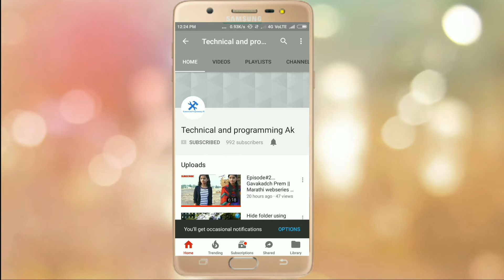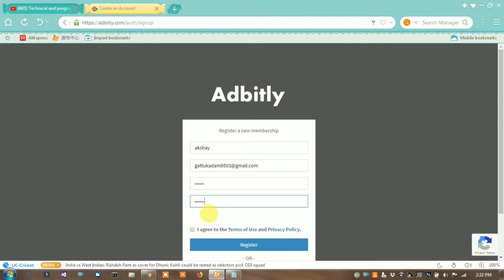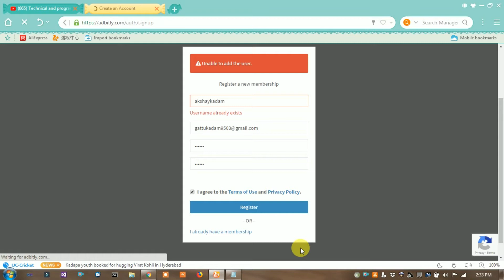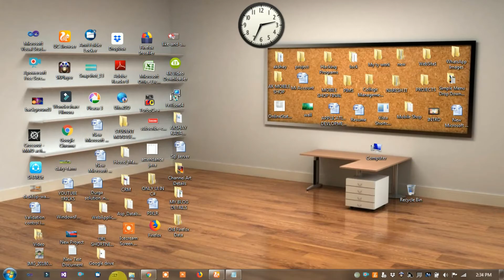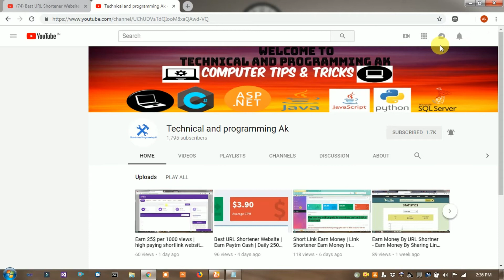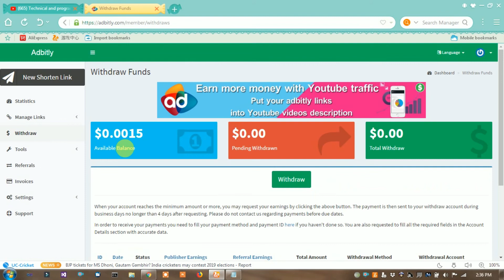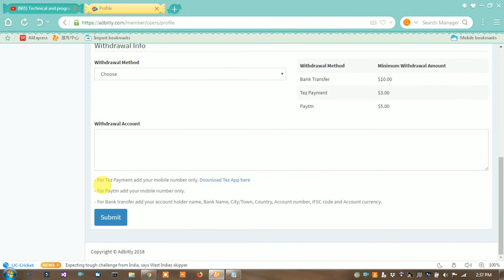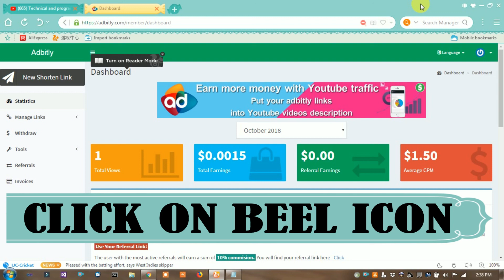Earn 25$ per 1000 views | high paying shortlink website | Make money online adbitly